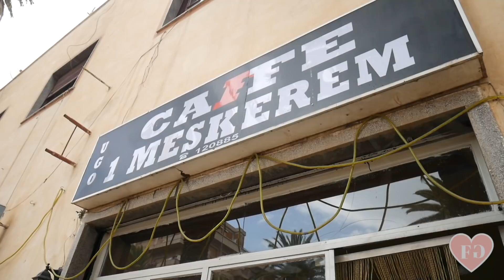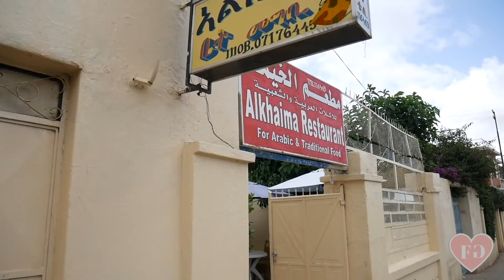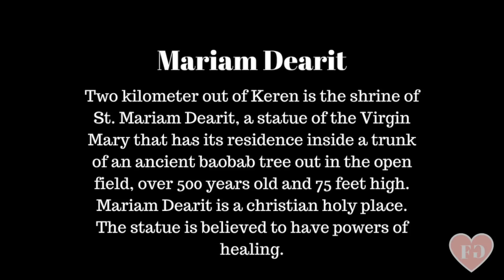ERITREA 2018 VLOG 1 - HOME AFTER 6 YEARS | ASMARA, MASSAWA & KEREN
As some of you may know, I spend 5 weeks in Eritrea this summer after a 6 whole years of not going. My trip was nothing but AMAZING and I've tried to capture as much as I can for yall. To you guys who may be interested in the political actions that went down this summer;  don't you worry.. More vlogs are coming.

LET TALK!